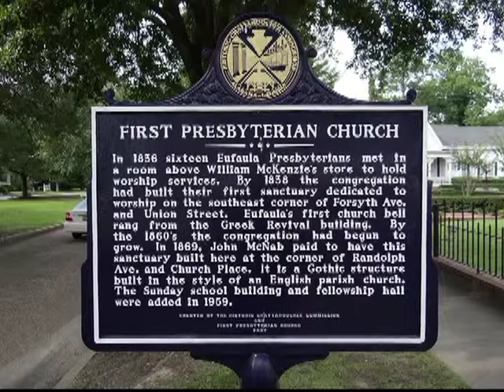1st Presbertian Church 6 September 2015 Broadcast Service Date 30 Aug 2015